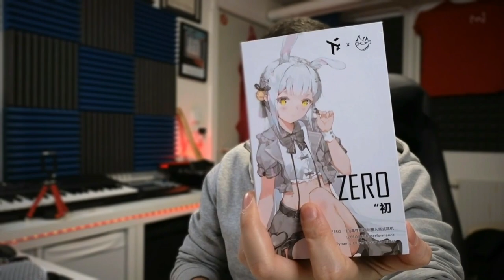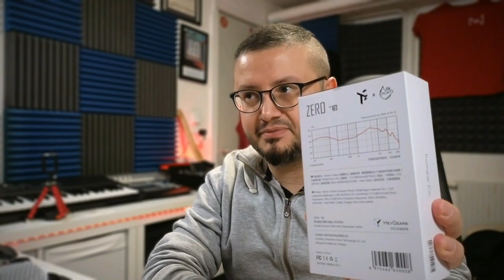TRUTHEAR X CRINACLE ZERO KULAKLIK İNCELEMESİ - BU FİYATA REFERANS KALİTE SES MÜMKÜN MÜ?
Merhaba! Ben Emrah Çelik. 1980 doğumlu, 2 çocuk babası, İsveç'te yaşayan bir ses ve bilgisayar mühendisiyim. 1997 yılından beri bilgisayar tabanlı müzikle uğraşıyorum. Türkiye'nin ve dünyanın bir çok yerinde DJ olarak sahne aldım, aylarca listelerde 1 numara olan, bir çok ünlü DJ'in playlistlerine girmiş, çok sayıda satış yapmış şarkılar ürettim. Ses Mühendisliği ve müzik prodüksiyonu üzerine İsveç'te aldığım eğitimden sonra, İsveç'in en büyük ikinci üniversitesinde eğitim görevlisi olarak ise başlayıp, göstermiş olduğum başarılar neticesinde eğitim liderliğine kadar yükseldim ve ses mühendisleri yetiştirdim. 8 yıl boyunca bu görevime devam edip 2022 yılında istifa ettim ve ses teknolojileri alanında yazılımlar geliştirmek için tekrar üniversitede sistem mühendisliği eğitimi almaya başladım. Bu geçen süre zarfında 2 kez yılın prodüktörü ödülüne aday gösterilip, 2020 yılında, İsveç Local Heroes ödüllerinde mix ve mastering dalında yılın prodüktörü ödülünü kazandım. Aynı zamanda dünyanın en büyük ses mühendislerinden Grammy ödüllü Andrew Scheps ve Greg Wells imzasını taşıyan sertifika sahibiyim ve yine grammy ödülü sahibi John Peterno tarafından da mentörlük gördüm. Türkiye'de ses teknolojileri, ses mühendisliği, mix ve mastering alanında yaşanan kaynak açığını kapatmak adına 2015 yılında MIXYAP'ı kurup, bu kanalı açtım. Mixyap'a hoşgeldiniz!

* KULAKLIKLAR *
AKG K371
Hifiman SUNDARA
Yamaha MT5
Slate Audio VSX
Presonus HD9
RODE NTH-100

* SES KARTLARIM *
RME FIREFACE UFX II
Audient EVO4

* MİKROFONLAR *
Presonus Revelator
Presonus Revelator Dynamic

* MONİTÖR KONTROL *
AUDIENT NERO

* COMPRESSOR *
Klark-Teknik KT-1176
Teletronix LA-2A

KULAKLIK AMFISI
SMSL SH-9 THX

* DAW *
Presonus StudioOne
Cockos Reaper